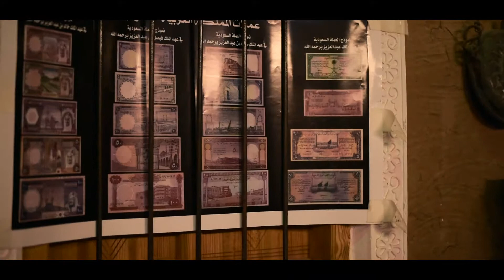10 - Horiz Rañada